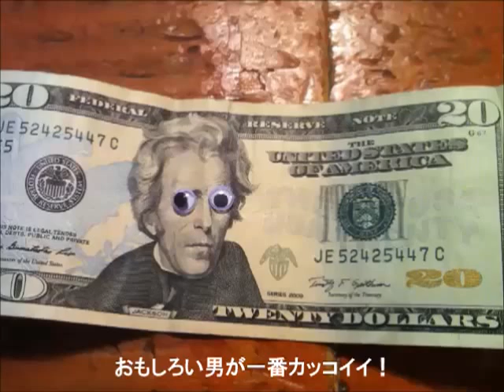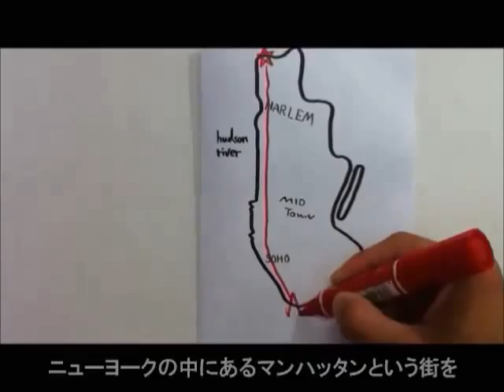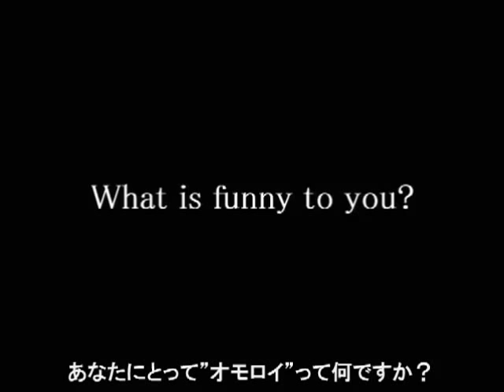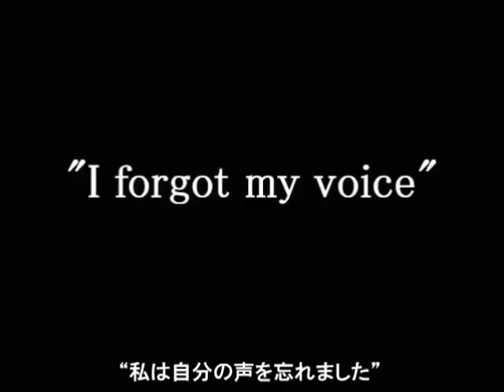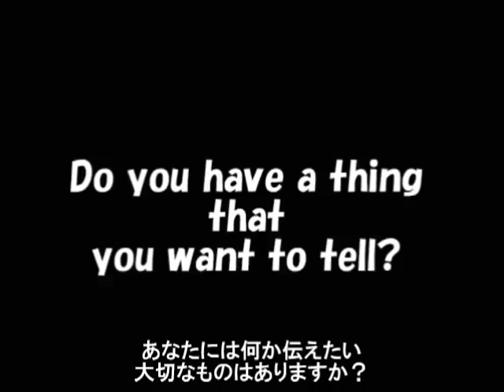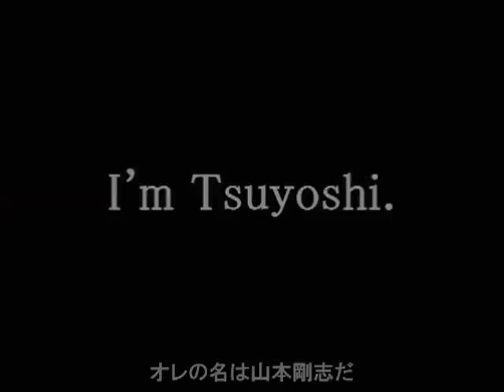Japanese Samurai Tsuyoshi Yamamoto In New York city.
I hope this movie makes you happy. I want to tell you that humor is the most important thing in our lives.I came to N.Y. to study acting. I have been studying acting at HB studio in N.Y. for 6 months.When you come to N.Y. let me know. Thank you.